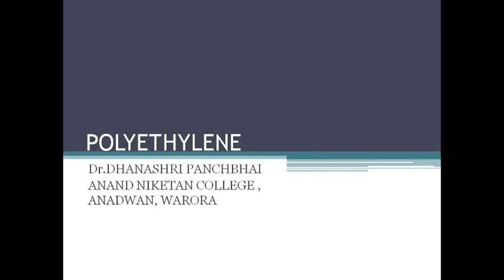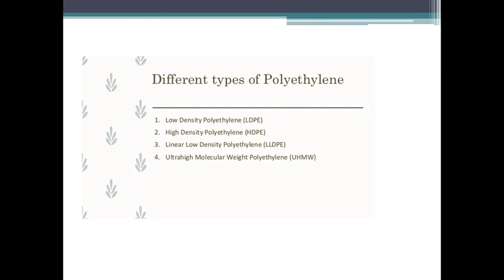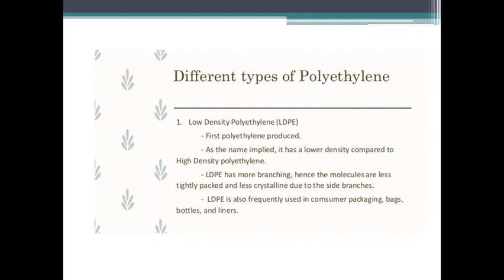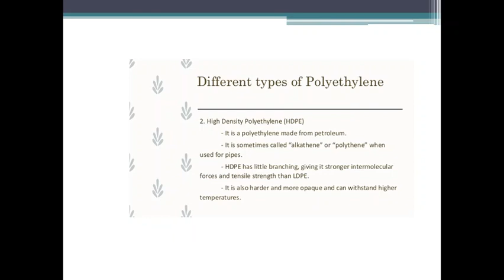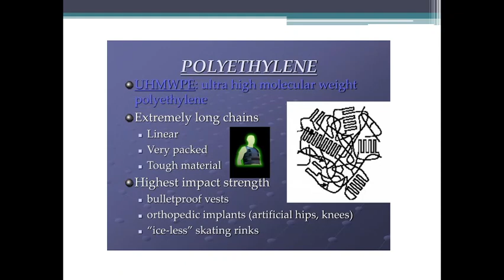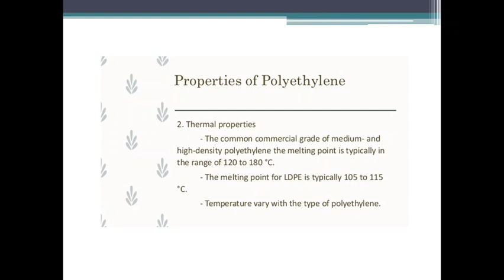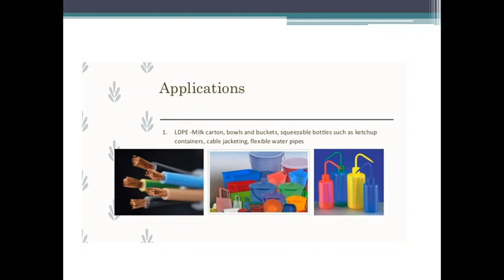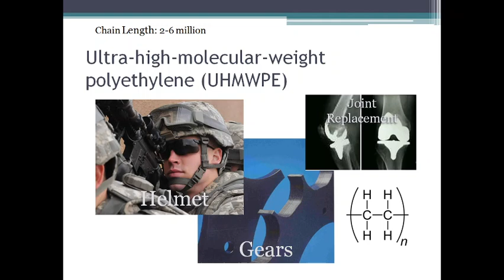Plastics-thermosoftening polymers -Polyethylene